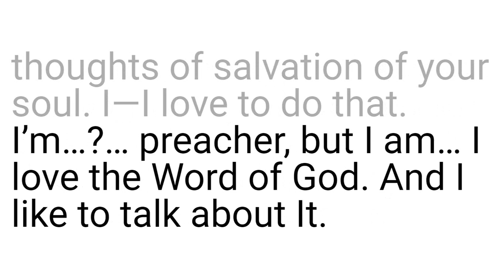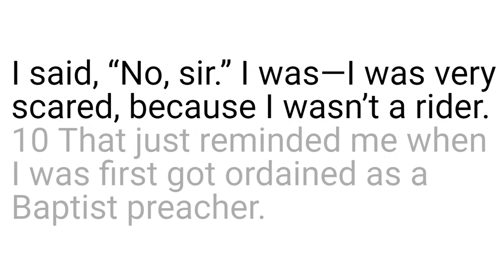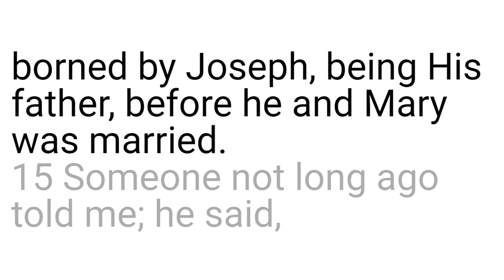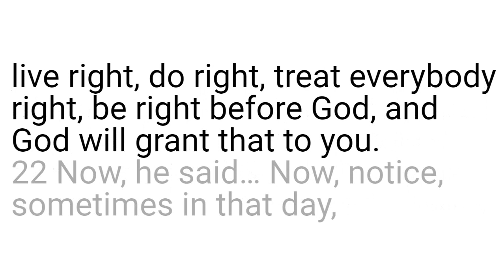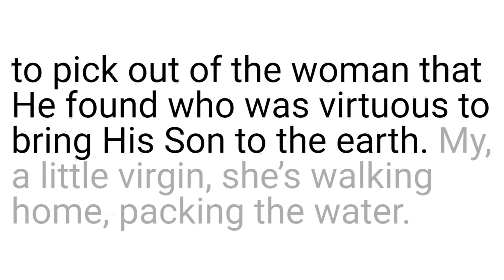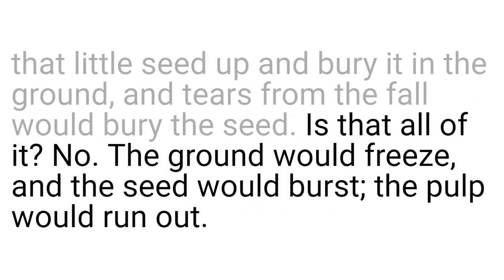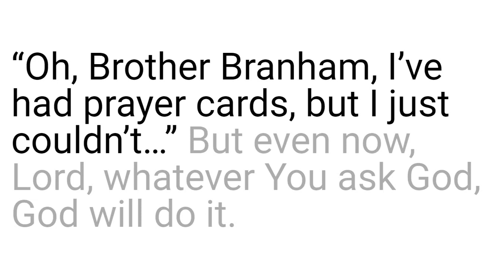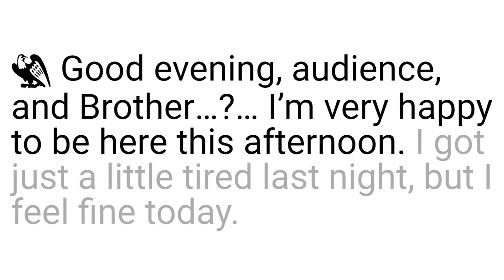The Resurrection Of Lazarus | William Branham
50-0813A The Resurrection Of Lazarus | William Branham

00:05 Welcome
00:12  Daily Bread
00:45 William Marriom Branham Quote